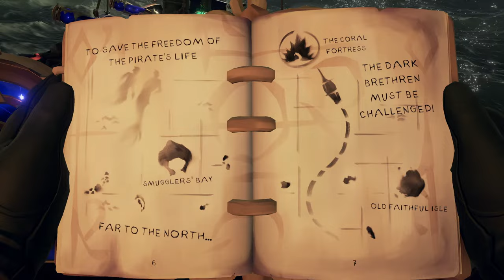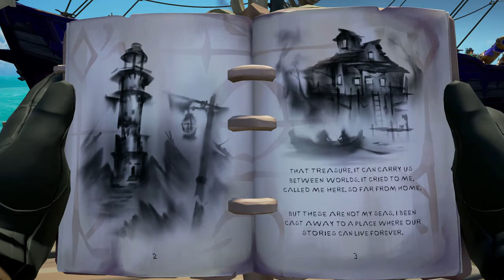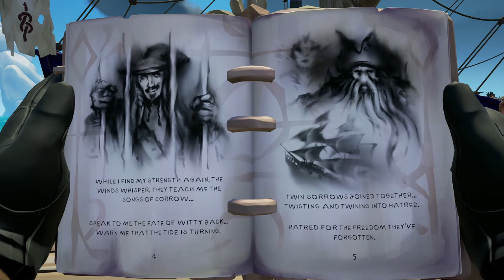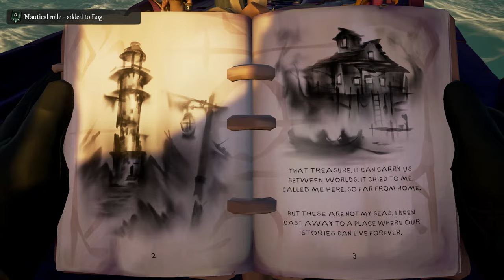SAILING THE OPEN SEAS /// SEA OF THIEVES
Embark on a thrilling multiplayer adventure with us as we set sail in the vast and treacherous world of Sea of Thieves! Join our crew of daring pirates as we navigate through perilous waters, uncover hidden treasures, engage in epic ship battles, and encounter legendary sea monsters.

In this action-packed multiplayer playthrough, you'll witness the camaraderie, teamwork, and shenanigans as we plunder the high seas together. From swashbuckling sword fights to heart-pounding escapes from rival pirates, every moment is filled with excitement and laughter.

Whether you're a seasoned sailor or a landlubber looking for adventure, our journey in Sea of Thieves promises to entertain and inspire. So hoist the sails, raise the anchor, and join us on this unforgettable voyage!